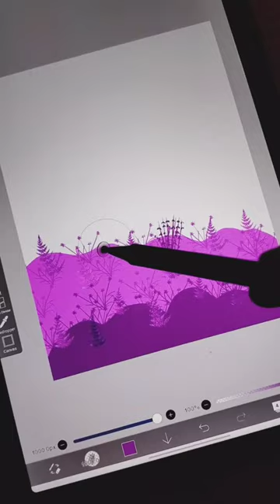Festival vibes 🎑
The Site cannot and does not contain artist advice. The artist information is provided for general informational and educational purposes only and is not a substitute for professional

advice. Accordingly, before taking any actions based upon such information, we encourage you to consult with the appropriate professionals. We do not provide any kind of artist

advice. THE USE OR RELIANCE OF ANY INFORMATION CONTAINED ON THE SITE OR OUR MOBILE APPLICATION IS SOLELY AT YOUR OWN RISK.

"Profile Picture Redraw"

"Artistic Transformations"

"Drawing Viewer Portraits"

"Creative Viewer Engagement"

"YouTube Shorts"

"Artistic Makeover"

"Community Interaction"

"Channel Growth Strategy"

"Interactive Art Videos"

"Ibis Paint"

Song : Automotivo Bibi Fogosa by Bibi Babydoll, Dj Brunin XM, and KZA Produções